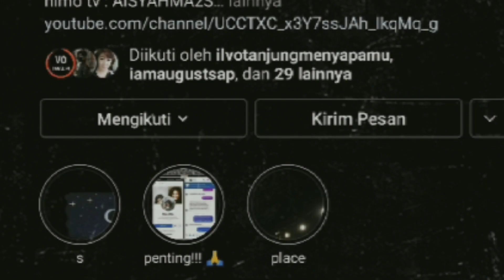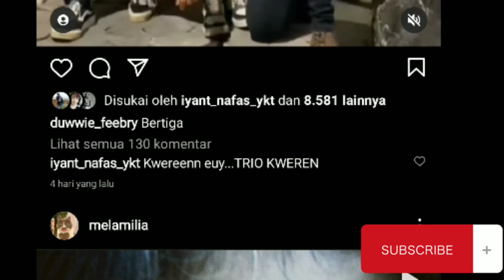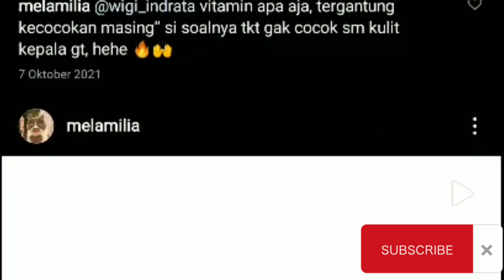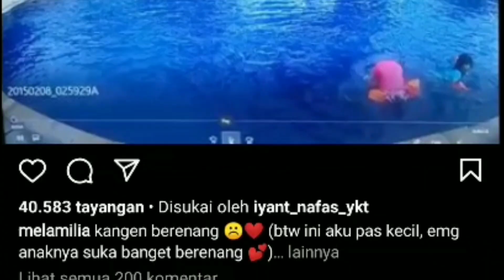2022 AMEL MAKIN SUKSES DUKUNGAN LEBIH SOLID DAN RASIONAL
Di tahun 2022 Amel makin sukses berkat dukungan dari fans yang makin solid dan rasional.Amel sudah lebih menjadi dirinya sendiri.